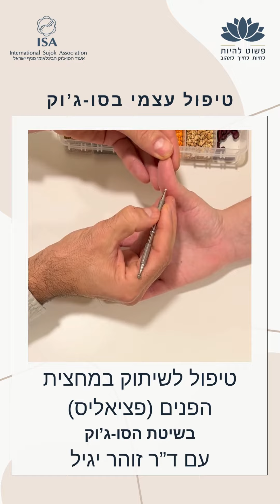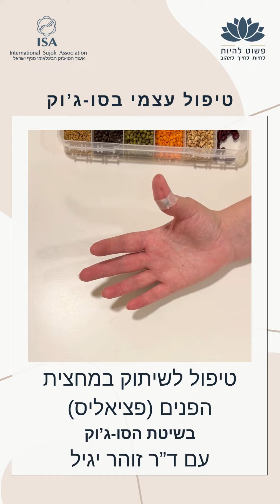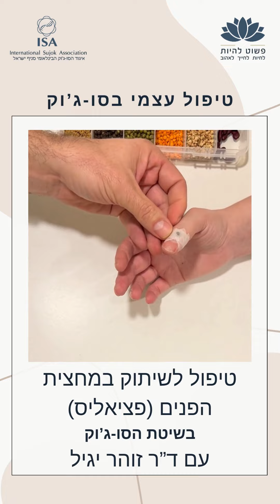טיפול סו-ג'וק לפציאליס - שיתוק במחצית הפנים- עם דר' זוהר יגיל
לפרטים נוספים על שיטת הסו-ג'וק ולהרשמה לקורס יסודות הסו-ג'וק / היברידי - קורס למטפלים ביתיים,